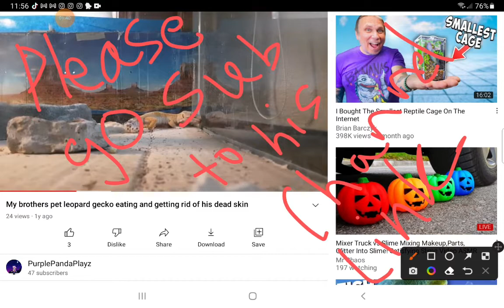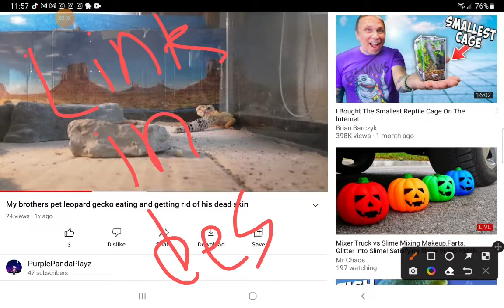😢😢😢😢😭😭😭😭😭😭 GUYS PLS GO SUB TO MY BRO HES REALLY SAD HIS LEOPARD GECKO DIED TODAY